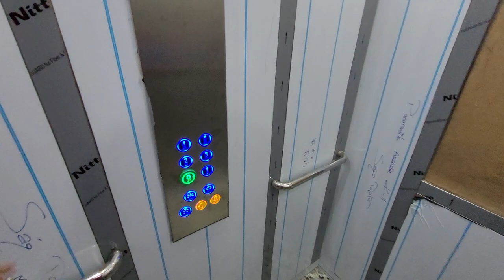1+1 в ЛЮКС комплексе с инфраструктурой | Кестель недвижимость в Турции Аланья